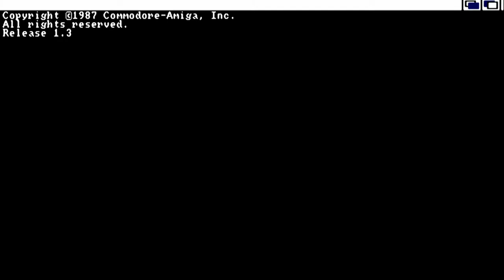Bunny AMIGA OCS 1990)(D Cole)[cr Testament] adf